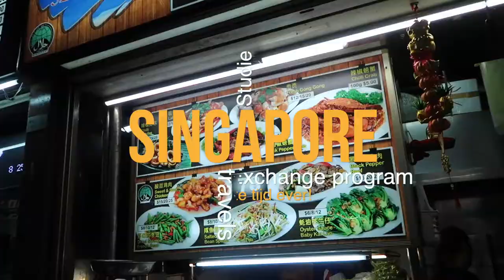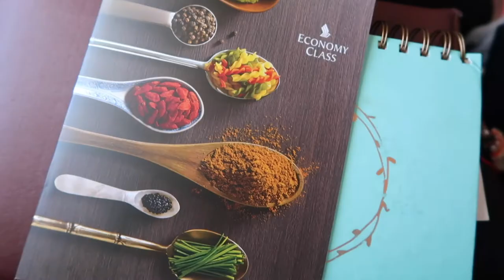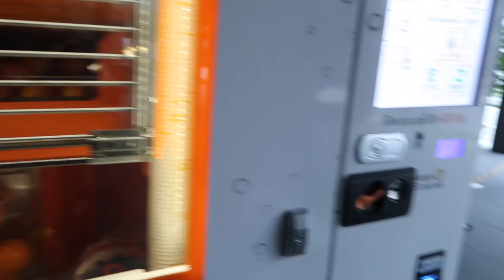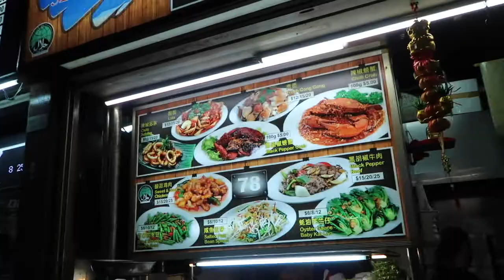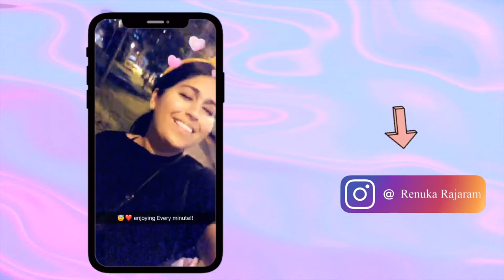Studeren in SINGAPORE! |Singapore Vlog 1 | Renuka Rajaram ♥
Ik heb afgelopen half jaar aan de Nanyang technological University gestudeerd en eindelijk komen de vlogs hiervan online!
Dit was de beste ervaring ever voor mij, en dit wil ik heel graag met jullie delen. De videos komen om de dag online elke ochtend om 6 uur. :)

Laat in de comments weten wat je er van vind, lots of love.
Renuka